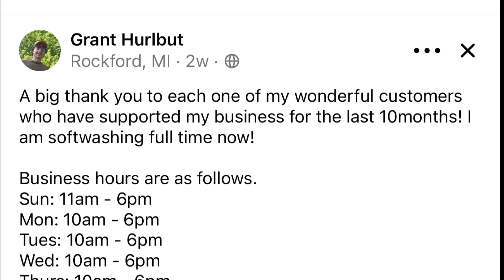Rockford man’s choice to share struggles with depression leads to boost in business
Emily Scarlett anchoring/reporting

ROCKFORD, Mich. — As we mark National Wellness Month, one Rockford man says he took a risk sharing his story on social media. He says being honest and vulnerable really paid off.

“I was tired all the time,” said Raymond Hurlbut. “The thoughts started consuming me.”

The 24-year-old told 13 ON YOUR SIDE he struggled with depression for the last several years.

“I think for a lot of people, what happens when we get upset or depressed or sad is that we start focusing on all the negative things and it becomes extremely difficult to get out of that state of mind.”

Doctors diagnosed him with major depressive disorder, and he was medically discharged after a short time in the Army.

“That’s when I knew that I had a real problem,” said Hurlbut.

Kristie Pagel-Compagner, LMSW, is a licensed master social worker and behavioral health therapist at University of Michigan Health-West. She said, “I think it’s important to note that sadness and feeling down are pretty typical for many of us, right?”

This becomes a problem, she says, when that sadness doesn’t go away.

“Withdrawing from activities, staying home a lot more, their sleep is often impacted – either insomnia or they’ll be up for extended periods of time. We notice a change, often in appetite. So, there can be a significant weight loss or gain in a relatively short period of time,” said Pagel-Compagner.

Hurlbut said losing his role in the Army “was the turning point where I said I have to do something about this. I started seeing my life go down hill over and over again. I couldn’t hold a job. I was struggling to get along with authority, my bosses.”

Pagel-Compagner said, “If you’re really struggling and you can say I’ve really been feeling this down, worthless feeling for at least two weeks in addition to some of those other changes like appetites, sleep, concentration can also be significantly impacted when we’re depressed – I would say it’s time to reach out.”

For Hurlbut, therapy helped to turn things around.

“You can’t really cure the mind. What it is is a thought pattern. So, my thought pattern has changed and I’m responsible for that,” he said.

Earlier this year, he started a power washing company, WorldStarPunchOut. He went online and turned to his community for help.

“I knew for my sake and for the sake of my family – to provide and protect – I had to be honest with the world and put myself out there and be willing to take that risk,” said Hurlbut.

It paid off. In a follow-up post thanking his customers, Hurlbut said he’s booked and busy.

He also old 13 ON YOUR SIDE that his posts have helped him gain new clients.

If you or someone you know is struggling with mental health or having thoughts of suicide, there’s help available 24/7. Dial 988.